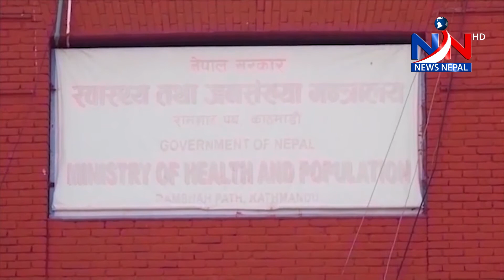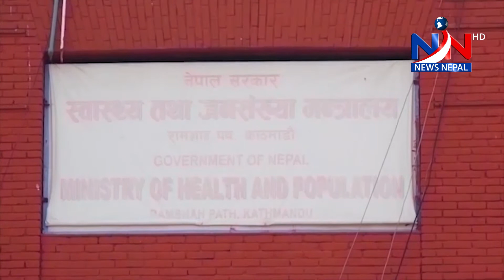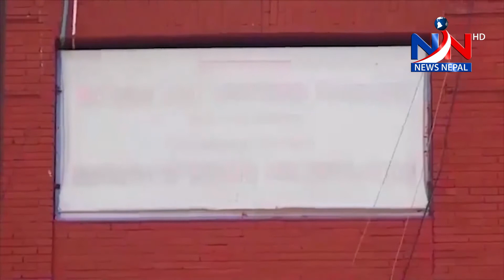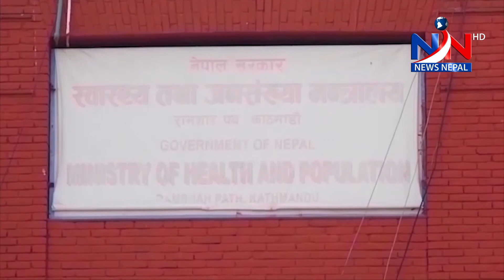NNTV. news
५ साउन २०७७, सोमवार